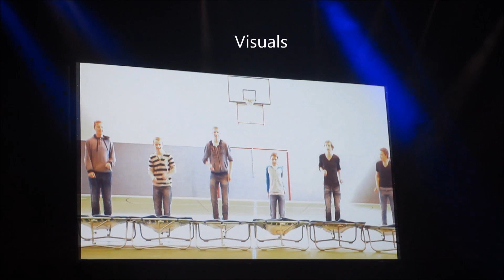GREEN MAGAZINE 5 | De Groene Welle VO | Rapdag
We vallen binnen bij een dans- en rapdag. Een leerling van de Groene Welle heeft een mooie compilatie gemaakt van deze dag.
De leerlingen maken kennis met cultuur. Het is dus niet
alleen dier, plant, bloem en groen wat de klok slaat bij het
groen VO.